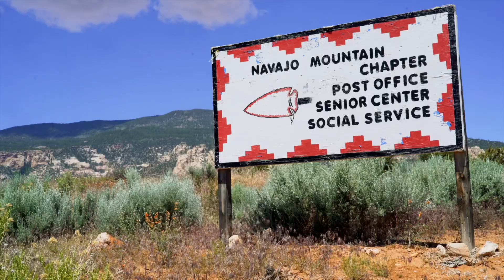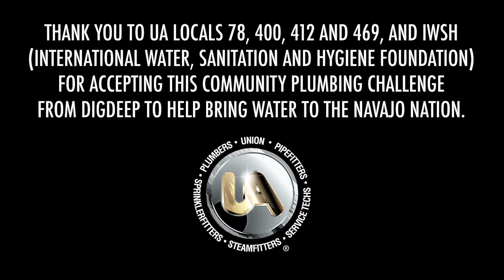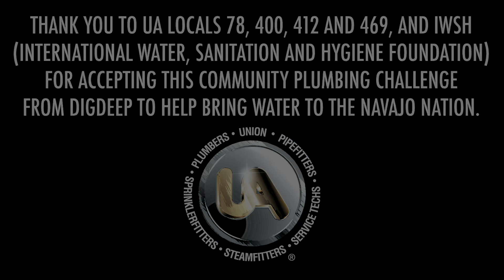UA Plumbers Help Bring Water to the Navajo Nation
Thank you to UA Locals 78, 400, 412, and 469, and IWSH (International Water, Sanitation and Hygiene Foundation) for accepting this community plumbing challenge from DIGDEEP to help bring water to the Navajo Nation.